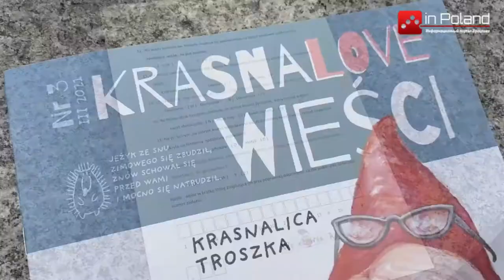Вроцлавская городская игра для семей.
. Как провести выходные с пользой ? Во Вроцлаве каждые выходные проходит городская игра для семей.